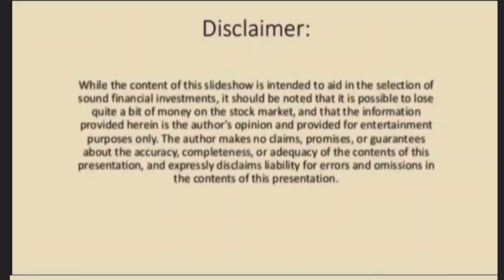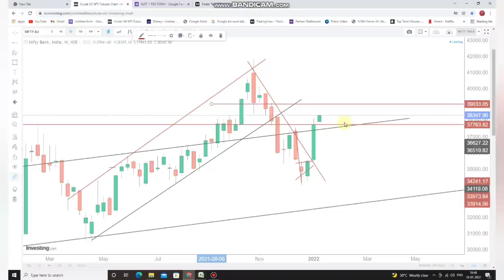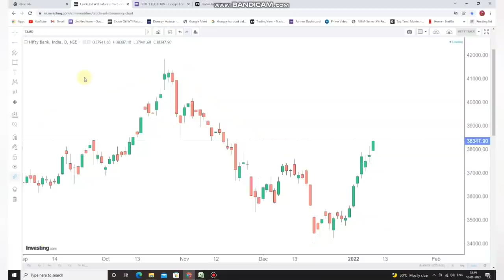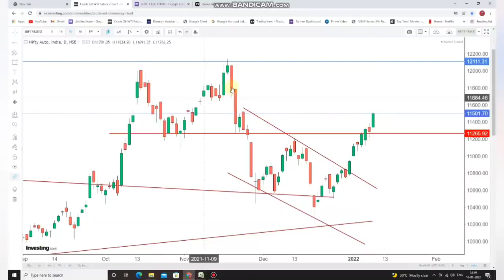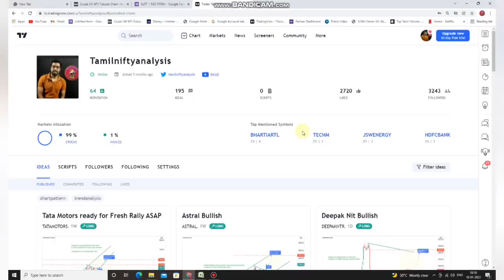Nifty அடுத்தடுத்த ஏற்றம்? | Banknifty | Auto | Tata Motors Focus | 11-Jan-2022